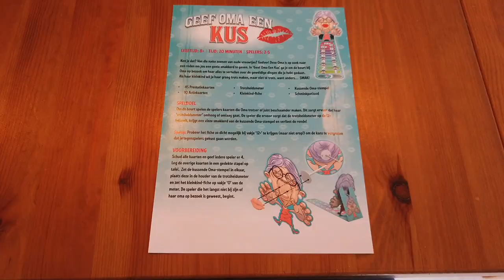Geef Oma Een Kus Review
We kregen een leuk nieuw spel van Identity Games opgestuurd: Geef Oma Een Kus.
Voorkom dat je Oma niet te trots maakt want anders krijg je een kus. Lou en Jack kregen elk een kus van Oma en vonden het een leuk en spannend spel.

Ken je dat? Van die natte zoenen van oude omaatjes? Bah! Deze oma is op zoek naar een reden om je een goeie smakkerd te geven. Zorg er dus voor dat je haar niet té trots maakt, want voor je het weet… SMAK!

Een grappig kaartspel waarin je om de beurt aan oma vertelt wat voor gewéldige dingen je hebt gedaan. Bijvoorbeeld dat je het winnende doelpunt hebt gescoord of geld hebt ingezameld voor giraffen met hoogtevrees. Oma wordt steeds trotser en trotser. Degene die haar té trots maakt is de pineut en krijgt een lekkere natte zoen. De eerste speler met 3 lipafdrukken op het gezicht verliest het spel!

We zijn Lou (2011), Jack (2013) en Lili (2017) en wonen in Zwevegem. Volg hier al onze avonturen. We maken videos over onze uitstappen, reizen en onze vrienden die komen spelen. We doen ook challenges en testen speelgoed uit.

Verder promoten we het buiten spelen en ravotten, weten jullie een leuke activiteit of een leuke plek, laat het ons weten.

Wil je iets opsturen om te reviewen of uit te testen contacteer ons op
We openen dan uw pakje tijdens een vlog.